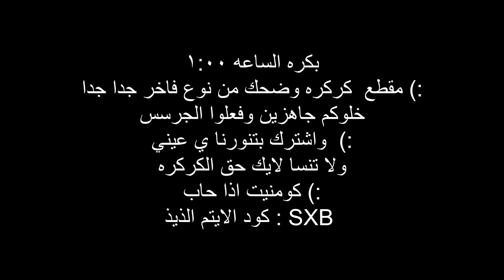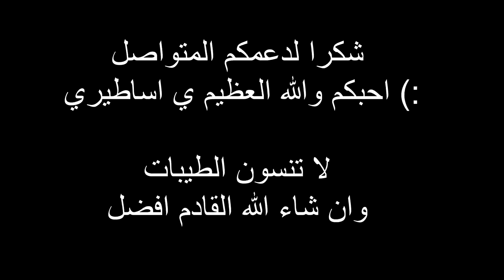هذي هي قطعة الايم الاصليه 😍🔥 | فورتنيات +٢٠ كلز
مقاطع يمكن تهمك :
سولو سكواد اعلى كلز 30 ذبحه !

 سناب :
a7med.mq